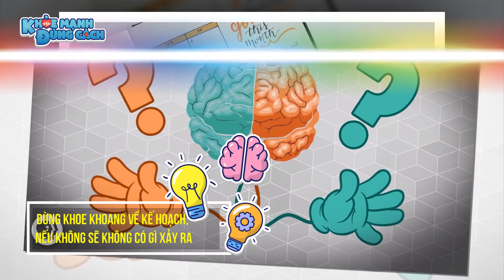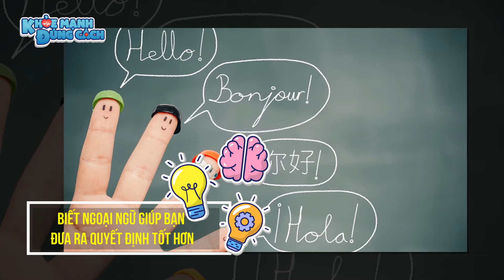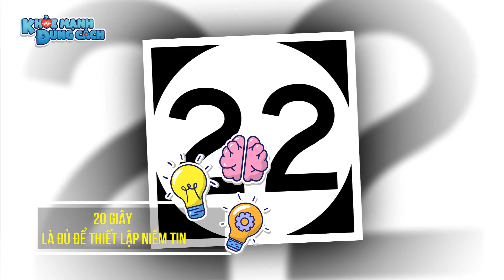10 SỰ THẬT về tâm lý người có thể bạn chưa biết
Khám phá những điều mới mẻ về bản thân luôn là một điều gì đó khiến mỗi người trong chúng ta cảm thấy thú vị và tràn đầy hứng thú. Để hiểu được sự thật tâm lý ẩn sau cách mà chúng ta cư xử, đối đãi với người khác, cách mà chúng ta bày tỏ bản thân thật sự là một điều vô cùng ý nghĩa. Và sau đây, hãy cùng KMĐC tìm hiểu thêm nhiều bí mật tâm lý về não bộ, về hành vi của con người nhé!

10 SỰ THẬT về tâm lý người có thể bạn chưa biết